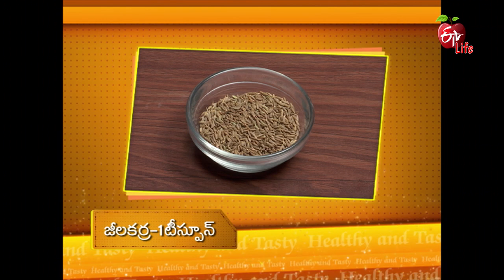Healthy & Tasty | 2nd April 2018 | హెల్దీ & టేస్టీ | Full Episode